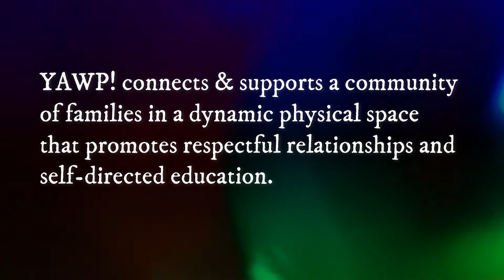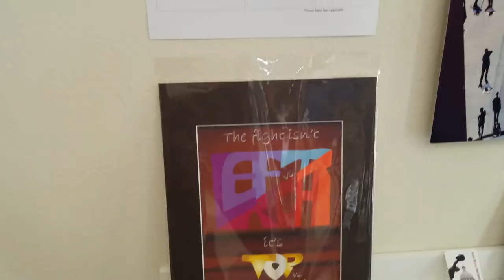Cramming for the Midterms - VOTER INFO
On August 25, 2018, Austin came together, as it does, as a COMMUNITY. "Cramming for the Midterms" was an event put on by Michelle D. Wagner Photography and Neofauve Studio & Gallery. It was a day of voter resources, art making and more. An art auction's proceeds benefited the Austin Justice Coalition; the Austin area's League of Women Voters led Voter Registrar Training; Indivisible Austin and Jolt were both there educating the community on their organizations; and Yawp! hosted a postcard decorating party. All of this took place in Paggi Square.

ArtProfiler donated posters of memes created out of portrait artist Nicole Jeffords' work and took part by helping to spread the word in advance.